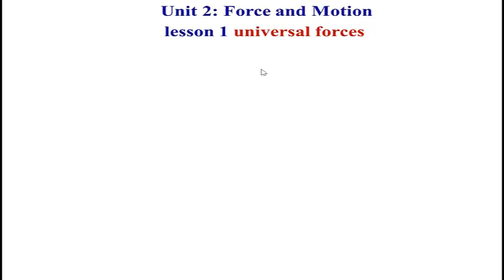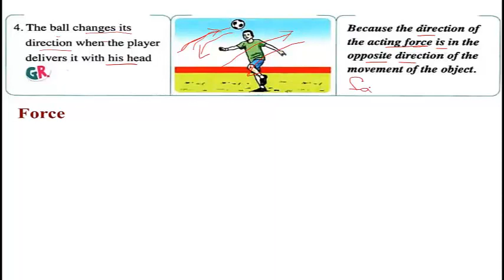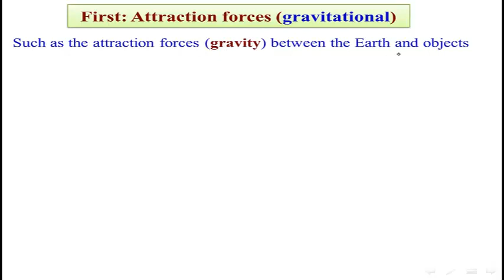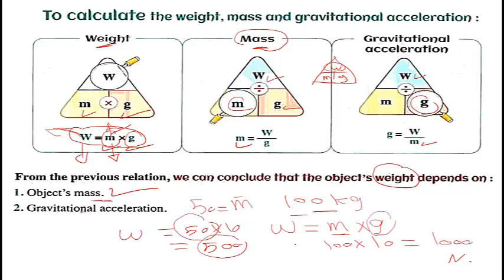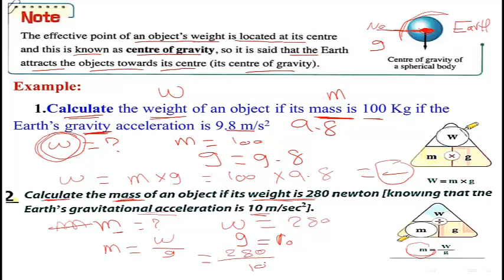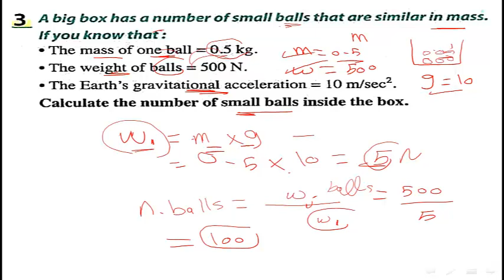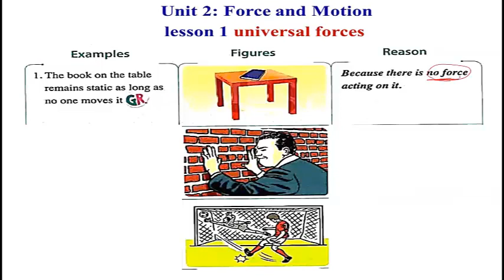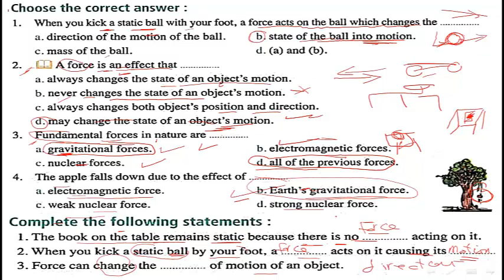9. ساينس 1 ع unit 2 lesson 1 gravitational force online